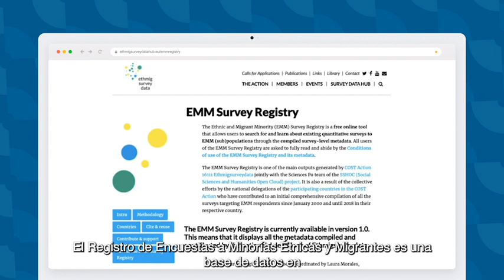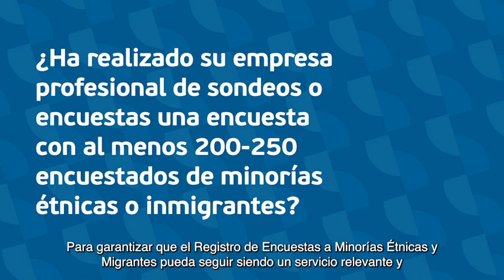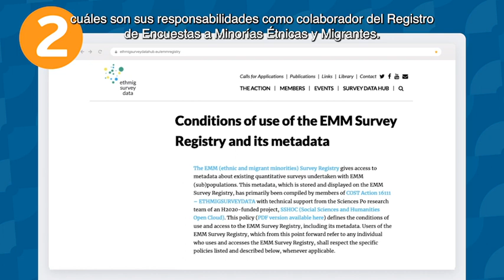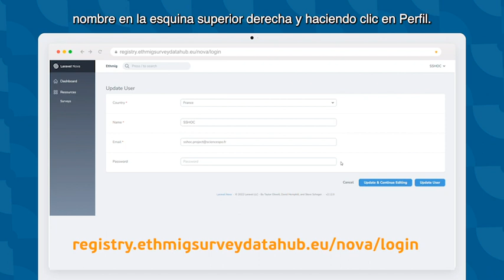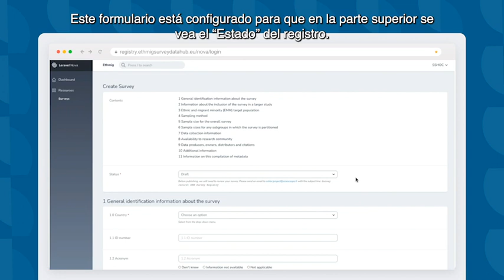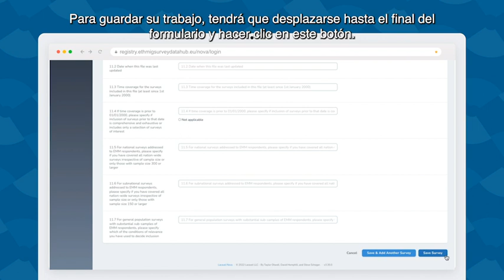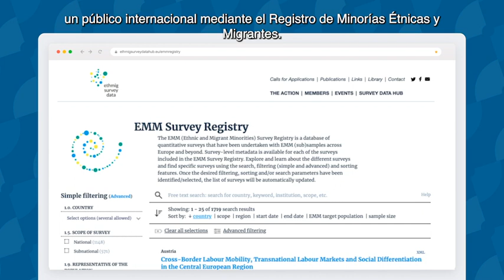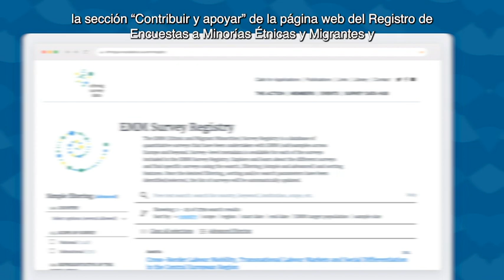SSHOC Training Material Video 5 (Spanish Version)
Título Completo: Cómo utilizar el Registro de Encuestas de Minorías Étnicas y Migrantes para el análisis o diseño de políticas públicas

El vídeo comenzará reiterando qué es el Registro de Encuestas de EMM y por qué es un servicio valioso para mostrar las encuestas. A continuación, se explicará cómo las empresas de sondeos/encuestas profesionales pueden aportar metadatos sobre su encuesta de forma gratuita en el Registro de Encuestas de EMM y, a su vez, compartir su encuesta con un público internacional.

Este video ha sido producido en inglés, francés, español